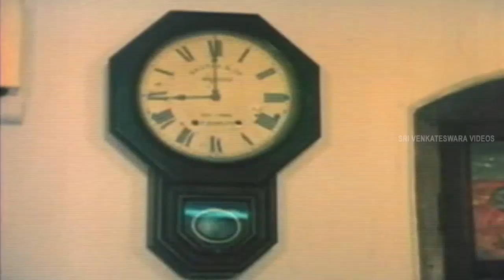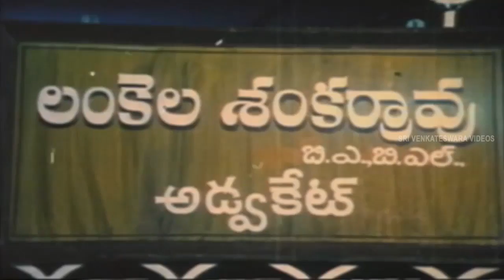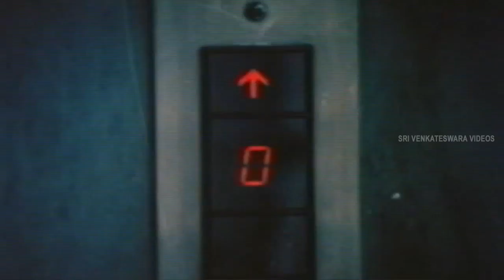Donga Kollu Movie || Back To Back Comedy Scenes || Rajendra Prasad, Sumalatha || Sri Venkateswara